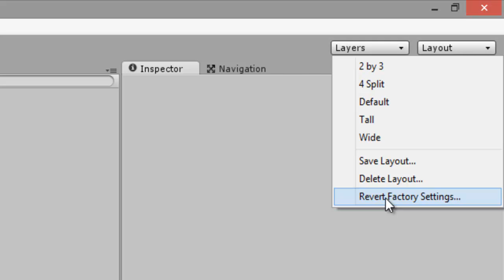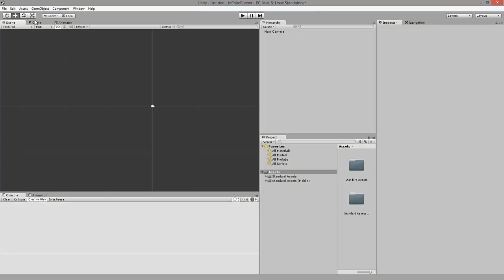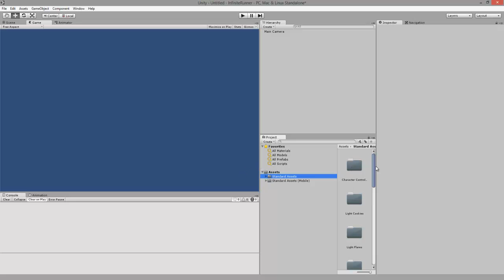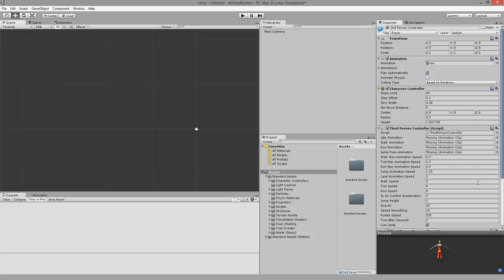Unity 3D Reihe: Ansichten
Schaut euch die verschiedenen Ansichten in Unity 3D an im Rahmen unserer Unity 3D Reihe über ein Jump and Run Spiel.